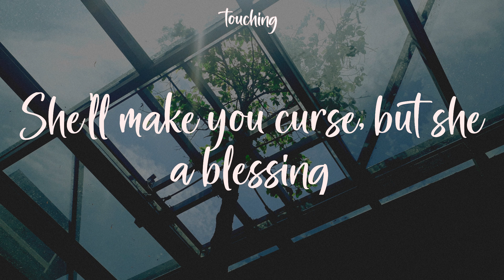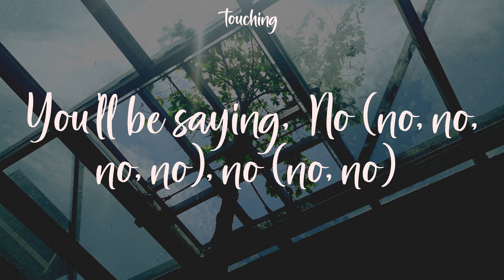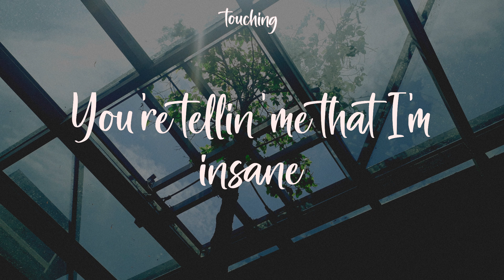Sweet but Psycho - Ava Max (Lyrics)